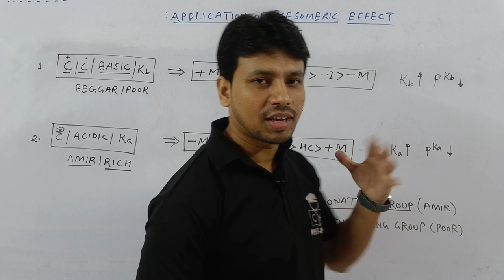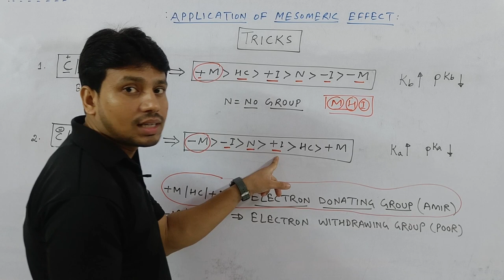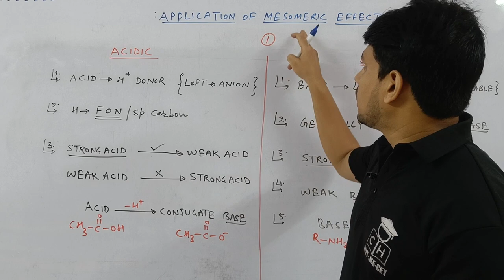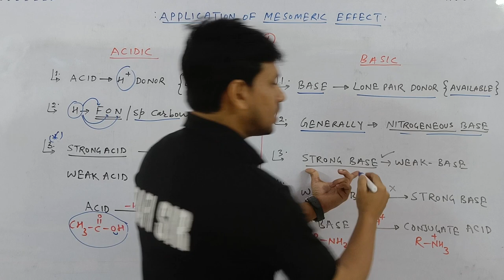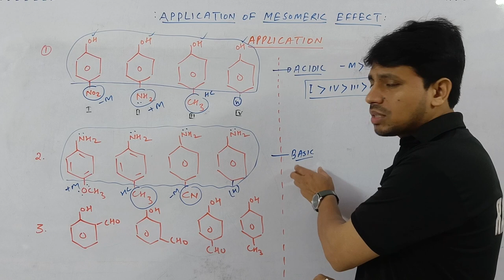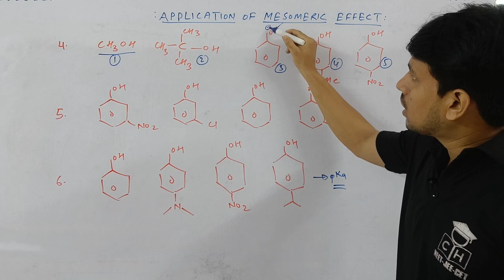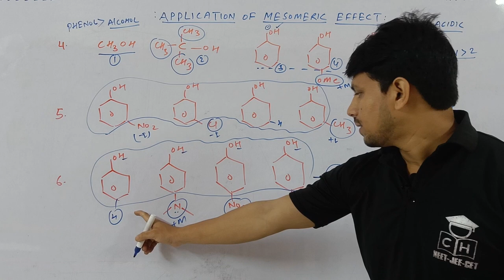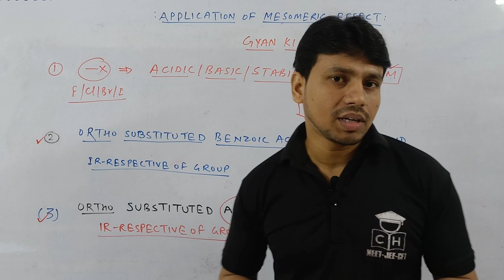GOC - I # 07 | ACIDIC / BASIC STRENGTH | TRICK | JEE MAINS | NEET | CUET | ORGANIC |COMPETITIVE HUB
goc resonance stability goc resonance one shot goc resonance energy drawing of resonance structure drawing resonance structure organic chemistry

00:00 INTRO
00:55 TRICKS
05:45 APPLICATION IDEA
06:35 ACIDIC BASIC CONCEPT
09:55 APPLICATION OF TRICK ON ACIDIC ORDER
11:40 APPLICATION OF TRICK ON BASIC ORDER
12:50 PHENOL ACIDITY ORDER WITH DIFFERENT GROUP
18:30 GYAN KI BAAT
19:30 ORTHO EFFECT IN BENZOIC ACID
20:25 ORTHO EFFECT IN ANILINE
21:05 OUTRO